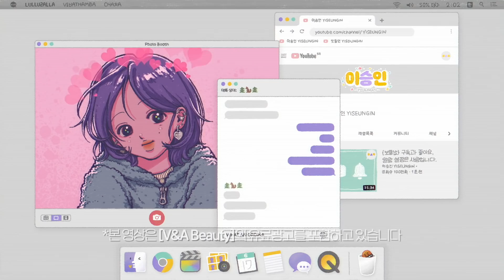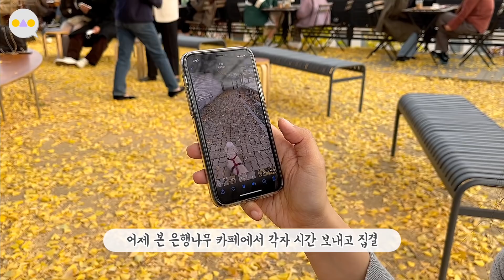{이승인} 시누이 거둬살리는 새언니에게 보답하기 WITH V&A Beauty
환하게 피부톤을 밝혀주는 V&A 안티옥시던트 래디언스 앰플
탄탄한 피부 장벽을 위한 V&A 안티옥시던트 하이드레이션 크림
매끈한 피부결을 만들어주는 V&A 안티옥시던트 에센스 토너
원래 내 피부인 듯, 고급스러운 광채 피부를 위한 V&A 롱 웨어 쿠션 파운데이션